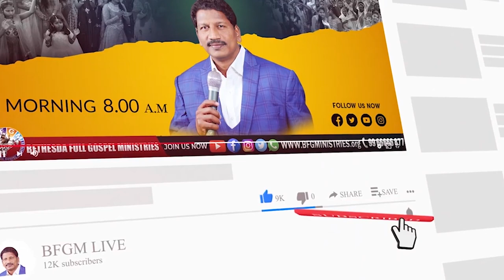Today's promise 16.09.2022 | BFGM LIVE